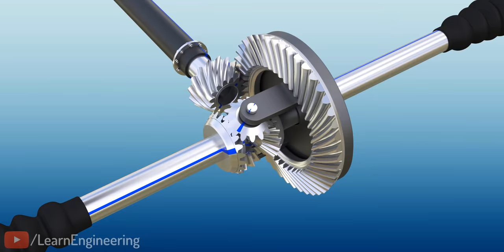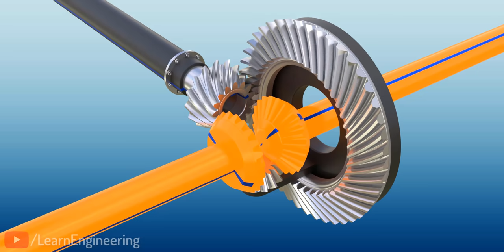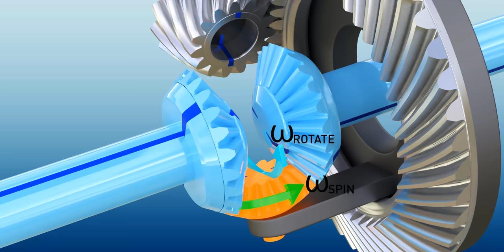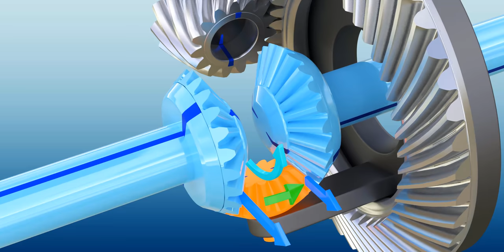Differential, How does it work?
Let's see how does a differential work in Hindi.